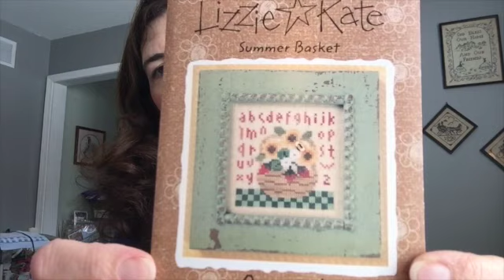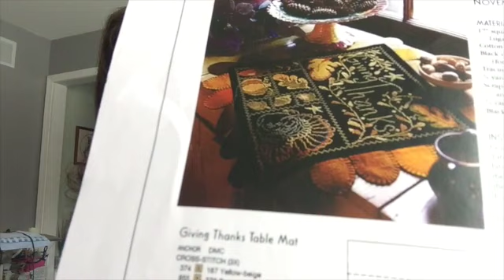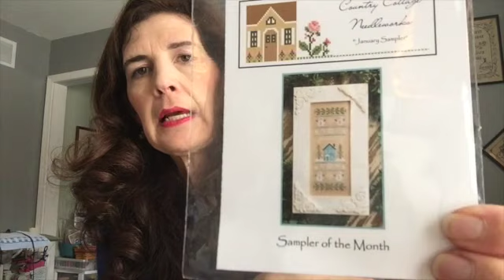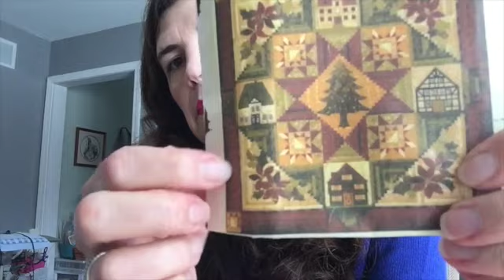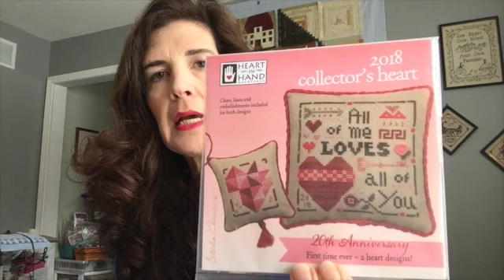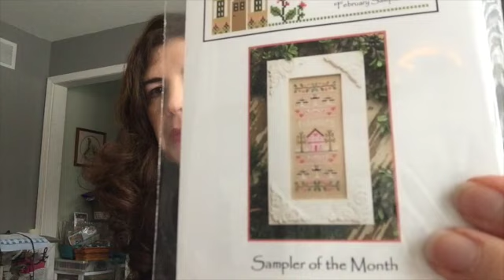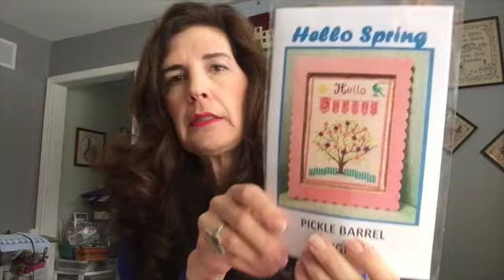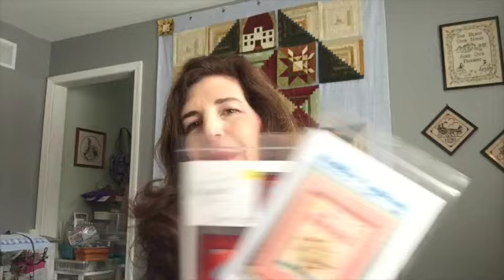The Just BeeCuzz Buzz Thread Tales #12 - Five FFO's, Thread Organization, Yummy Muffins!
The Just BeeCuzz Buzz - Thread Tales  #12

Welcome!  Thank you for stopping by and visiting with me.  Thank you, Jerri, for the shout out.

Recipe Link:
Cinnamon Roll Muffins